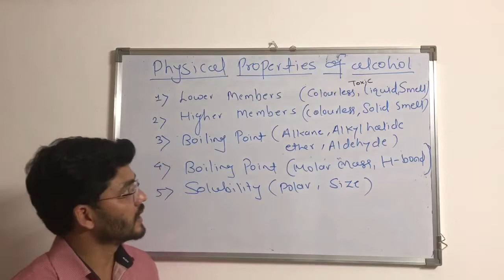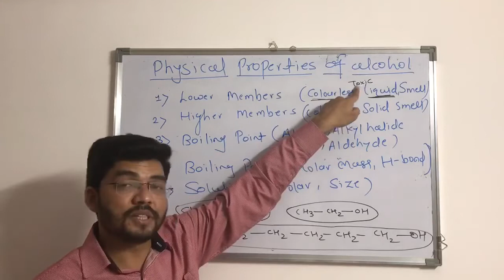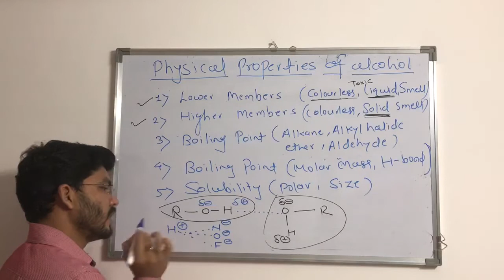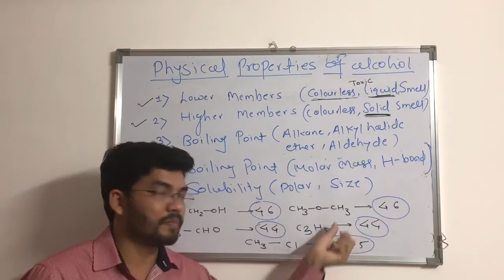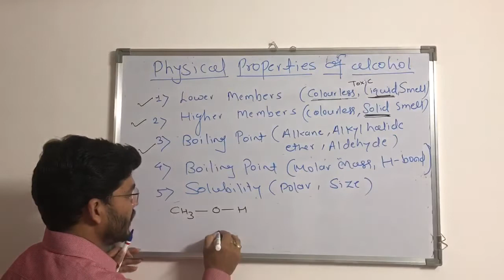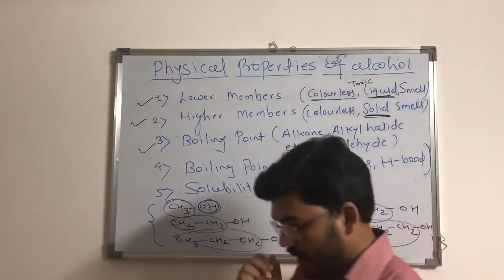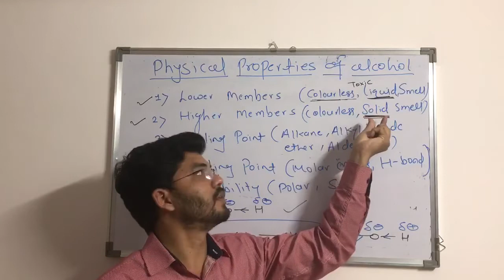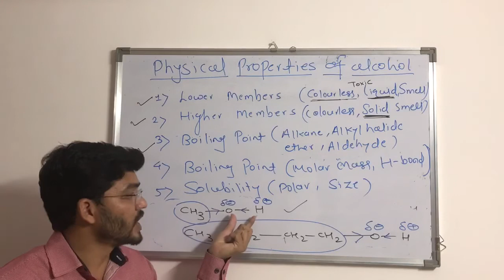Alcohol,phenol & ether-8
Physical properties of alcohol